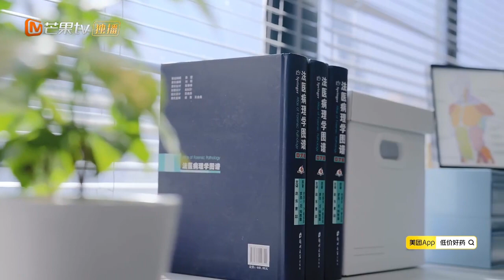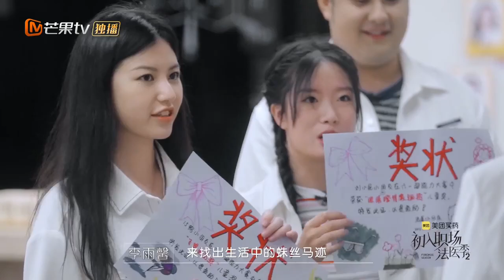难道案件中有人虐猫？消失的他悬案开启 | Workplace Newcomers • Forensic Season 2 EP10 | MangoTV